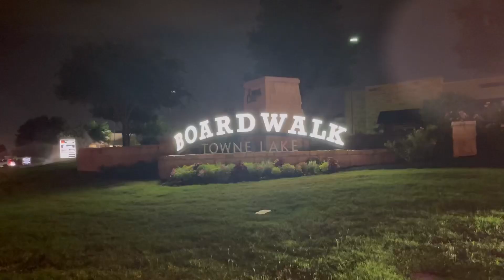4th Of July 2023 || Cypress Texas